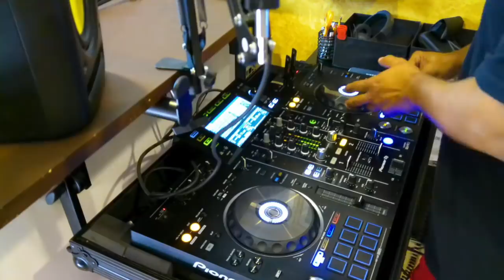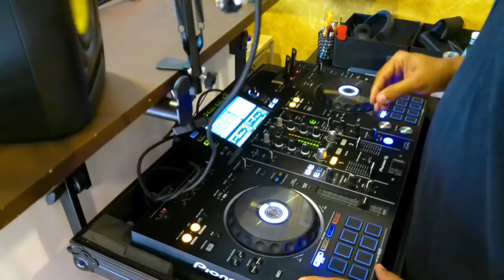Carrillo Online Party Live with Rod Carrillo - May 23, 2020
The Carrillo Music Memorial Day Weekend 2020 Live Stream featuring some of the best house music from our labels and friends.